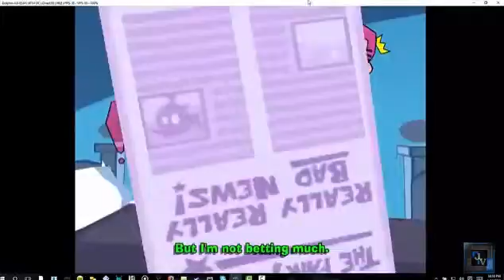lets play again fairly odd parents breakin da rules part 1 suppa fire